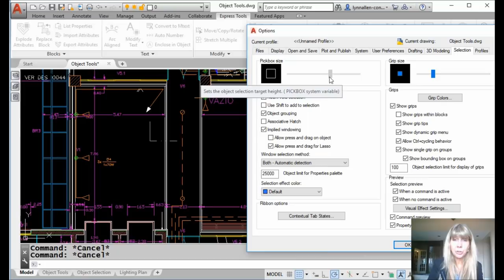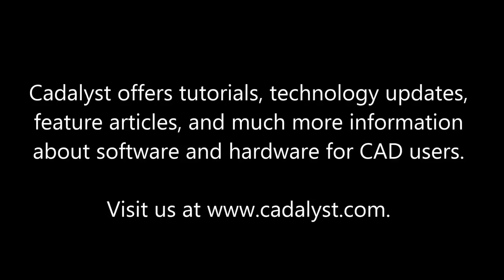AutoCAD Video Tips: Customize Your AutoCAD Cursor (Lynn Allen/Cadalyst Magazine)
We work with the AutoCAD cursor all day long … so why aren’t we customizing it to work the way we want to work? Join AutoCAD tipster Lynn Allen as she shows you how to modify the two parts of the AutoCAD cursor for maximum productivity!